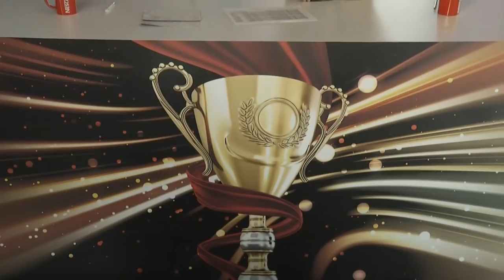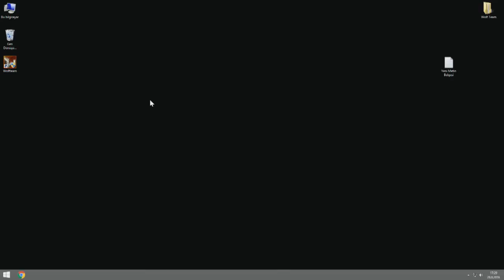Wolfteam Şampiyonası DarkPassage vs CrewGaming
hey gidi gençlik